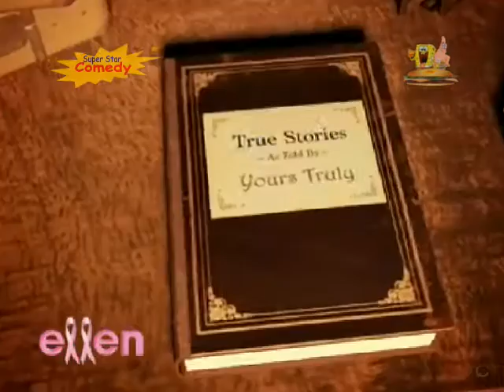Super Star Comedy Continuity 05-03-2017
Adverts
● Pac Man World
● Mario Line Direct

Promos
● Super Star Comedy Late Night Disco
● Comedy Extra Ellen DeGeneres Show
● RKO Network SpongeBob SquarePants Marathon

Ending Credits Promo for Pluto & Goofy (Next: The Amazing World of Gumball)

Note for Anthony Collins
Don't steal the Pac Man World ad please